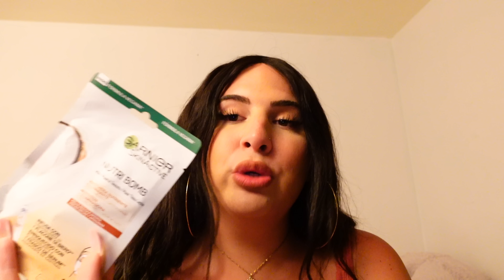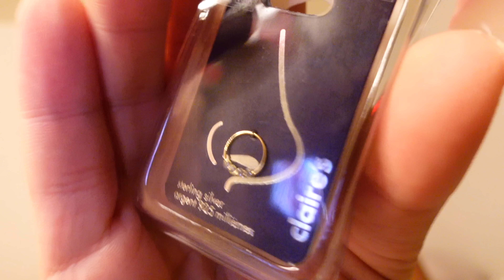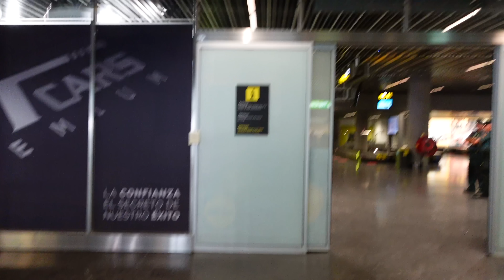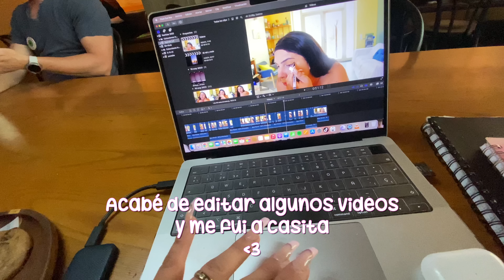🩵 pasa la semana conmigo! 🌊 *viene Nicole, dia en barco, me emborracho,…* 🤪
Hola Hola Caracola! Pasa una semanita conmigo: hauls de compritas, un dia con nicole bonnet (AKA MI BESTIE), voy al bosque encantado, dia en barco y con mi hermana ; y además borrachera con Irina! ¿Que mas se puc pedirs? 🤪

💖 Os adoro,
Mami Caracola. / Deenah Sanchez